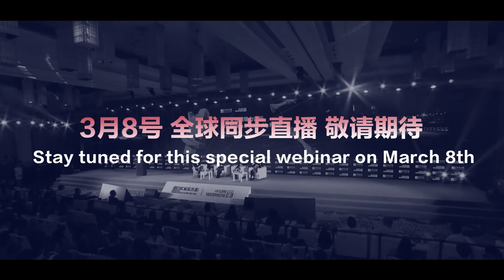Women in Leadership 2021 Forum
Join us on International Women's Day (Mar 8) as we convene 5 incredible business leaders who will address the impacts of Covid-19 on gender equality and best practices to enhancing women’s prospects and leadership skills in the workplace.

Speakers will include:
-Zhang Xiaomeng, Associate Professor of Organizational Behavior and Associate Dean for Executive Education, Director of Research Centre of Leadership, Behavioral Science & Psychology Cheung Kong Graduate School of Business,
-Shinta Kamdani, owner and CEO of Sintesa Group, a 100-year old family business conglomerate in Indonesia,
-Charise LE, Chief Human Resources Officer and Executive Vice President of Schneider Electric,
-Fernando Vallina, Chairman of ExxonMobil China,
-Su Cheng Harris Simpson, Founder and CEO of SCHSAsia